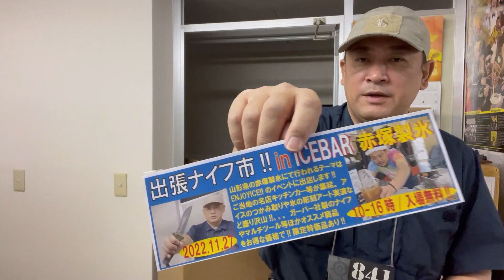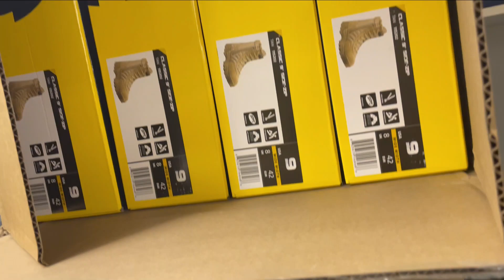【期間限定特価!!&入荷情報】今週末は出張のため日曜と月曜ちょっと。。。 (告知)/20221115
特売品のページはこちら!!